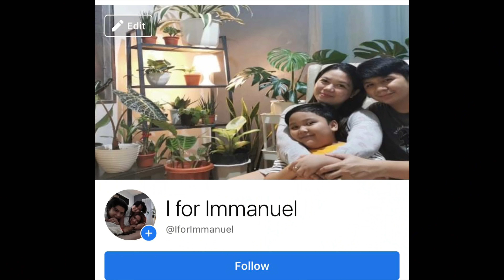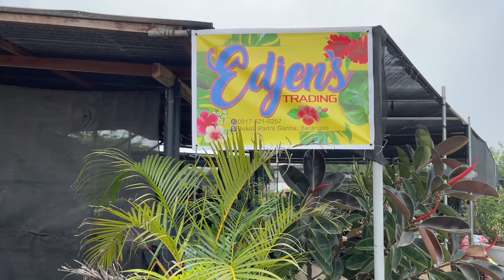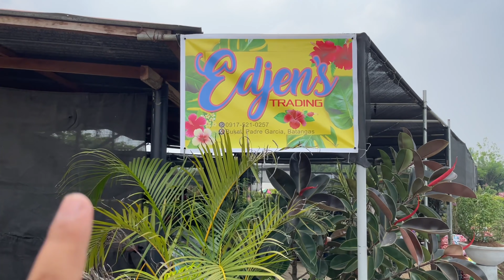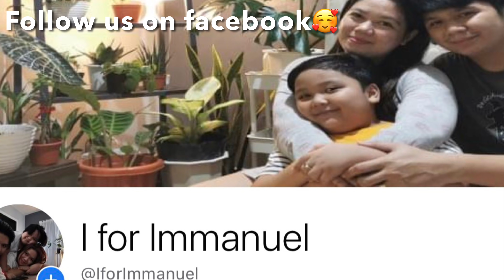DINADAYONG BAGSAKAN NG HALAMAN! AGRIKULTURA & THAILAND PLANTS OVERLOAD!!!BIGGEST PLANT SALE EVER!!!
Hi! Please change the quality of the video to 1080p for better viewing.

Kamusta po kayo mga KaPlanters! Hope you’re all doing great. Today’s vlog is extra special dahil  umuulan po tayo ng mga nag gagandahang halaman at for the very first time ay magkakaroon ng Big Sale ang featured garden natin for today. This is something that we’re all have been waiting for. Kaya sobrang maappreciate po namin if you can share this vlog para mas marami pong mga KaPlanters natin ang makaalam ng napakagandang Sale na ito. Cellphone number and Facebook Accout are both provided in the video. Thanks & Godbless!!!

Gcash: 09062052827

You can watch our latest vlogs here:

- PLANT HUNTING NG MGA MAGAGANDA, MALALAGO AT MGA MURANG HALAMAN SA LAGUNA!!!

- VERY AFFORDABLE ANG MGA PLANTS DITO! GORA SA PLANT HUNTING KAHIT SOBRANG INIT😜||BAGONG GARDEN ULIT!

- ANG GAGANDA NG MGA HALAMAN NILA AT VERY AFFORDABLE| ANG MURA DIN NG MGA POTS| GRABE ANG HINGAL KO😅

- BAGONG TUKLAS ULIT NA GARDEN|| NAKAKATUWA SA GANDA ANG KANILANG MGA HALAMAN LALO NA ANG MGA BEGONIA

- SOBRANG ABOT-KAYA NG KANILANG MGA HALAMAN|| PLANT HUNTING SA ATING BAGONG TUKLAS NA GARDEN!!!

- NAKAKAWINDANG SA GANDA ANG KANILANG MGA HALAMAN| PLANT HUNTING SA DINADAYONG GARDEN SA LAGUNA!!!

- SOBRANG MAWIWINDANG KAYO SA GANDA NG GARDEN NATO||AMAZING COMMON & RARE PLANTS AT GOOD PRICES!!!